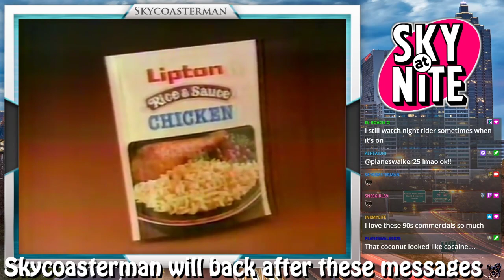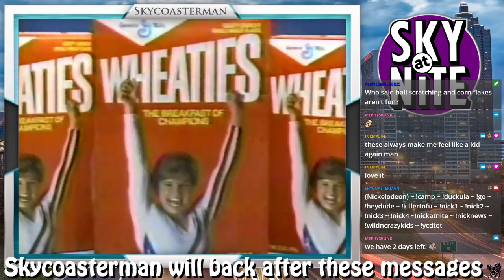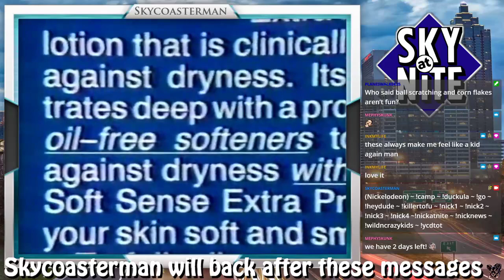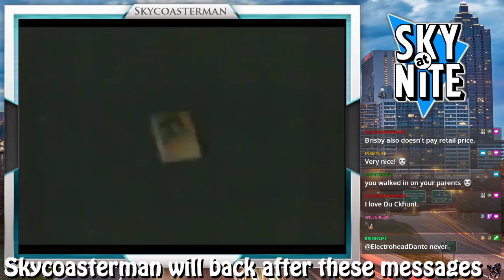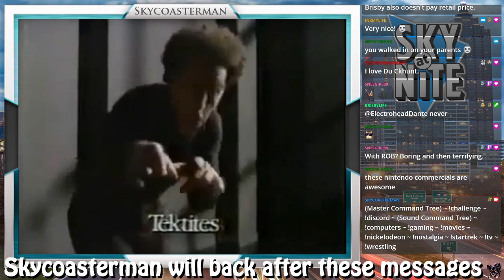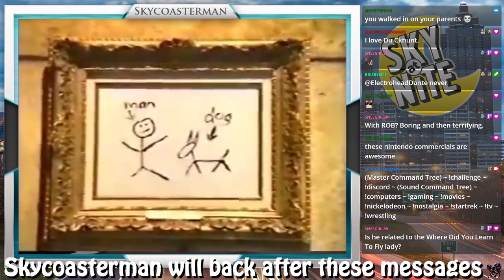South Park: The Stick of Truth (PC)